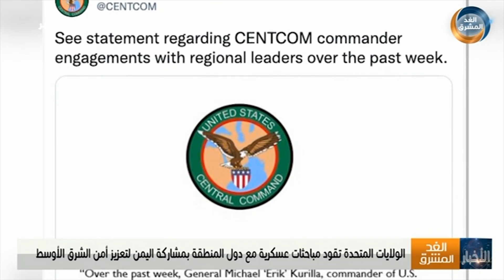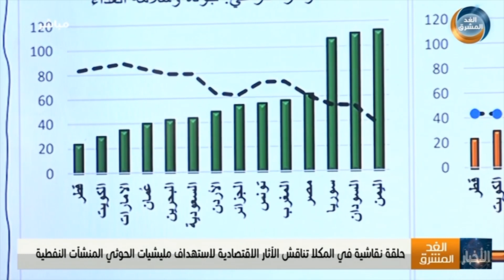نشرة أخبار الواحدة مساءً | القوات الجنوبية تتصدى لهجوم حوثي في جبهة كرش بمحافظة لحج (13 نوفمبر)